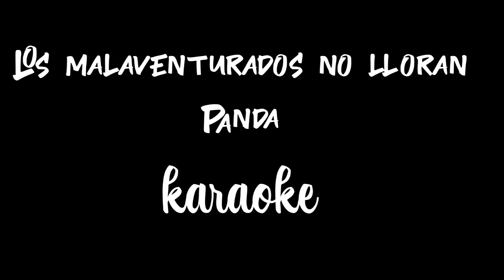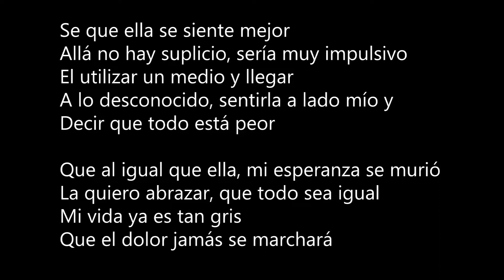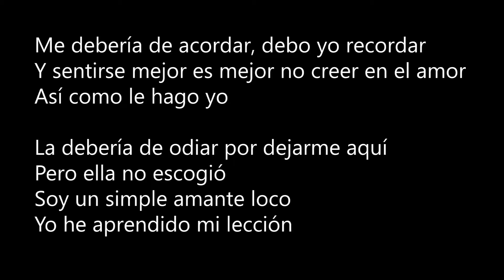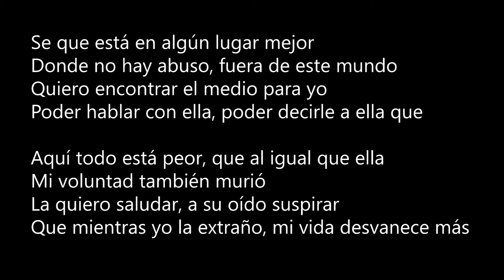panda los malaventurados no lloran tus palabras Karaoke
Si desean apoyar con una galletita de alegría aquí por favor